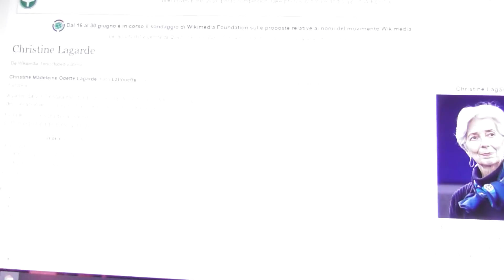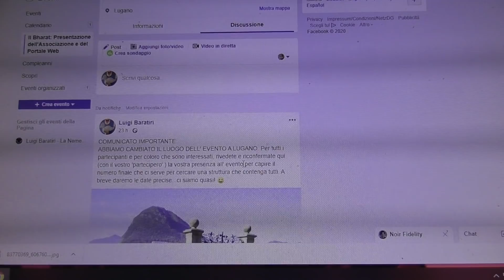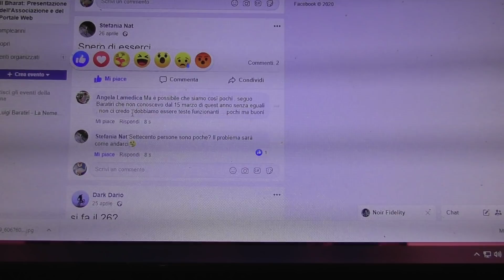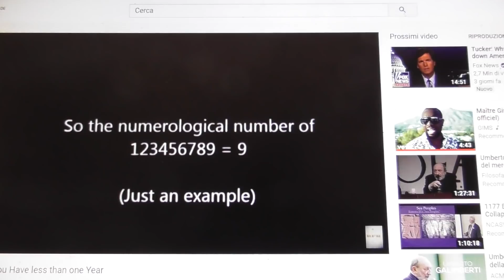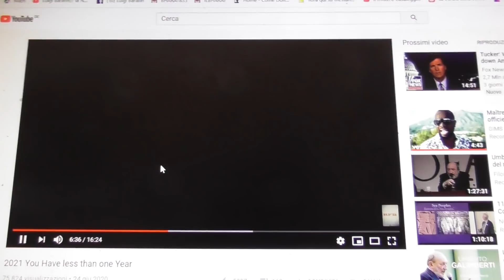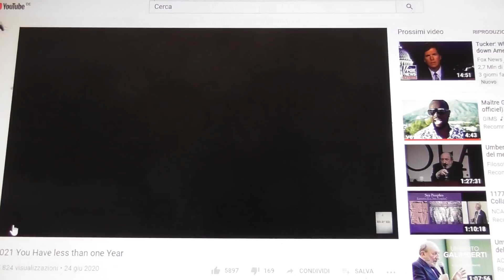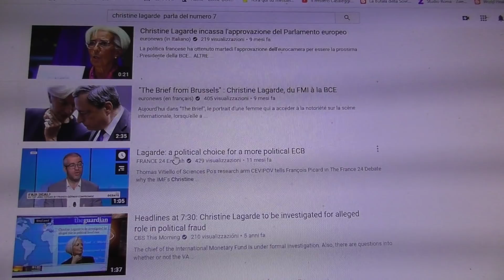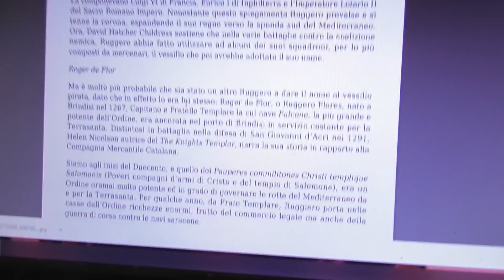Christine Lagarde sul RESET GLOBALE NEL 2021 + Origini del VESSILLO PIRATA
Christine Lagarde è stata inclusa più volte nella lista delle 100 donne più potenti del mondo secondo Forbes...

ORIGINI DEL VESSILLO PIRATA. Alle origini del teschio con le ossa incrociate vi sono fratellanze di cui Dante era un probabile esponente di alto grado

+ S-Veglia non dormire +

UNISCITI ALLA RESISTENZA, ci riuniremo tutti insieme al lancio del PORTALE DI SCAMBIO LAVORO:  ILBHARAT a Lugano (Ticino) tra fine Luglio e Agosto 2020.
+ L' EVENTO E' GRATUITO E LA DATA SARA" COMUNICATA PROSSIMAMENTE SU FACEBOOK E SU QUESTO CANALE YOUTUBE +